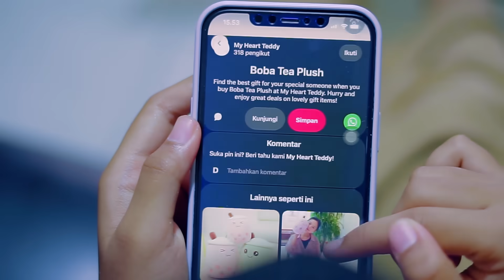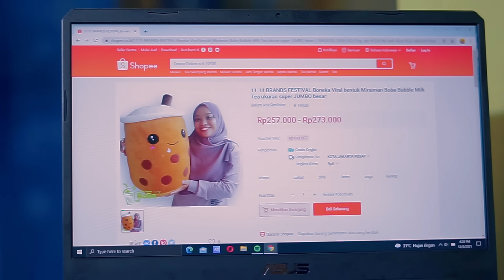DRAMA | Boneka Boba Raksasa Untuk Dinda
Hallo teman-teman kali ini aku buat video dengan tema DRAMA | Boneka Boba Raksasa Untuk Dinda.
Yuk simak videonya sampai habis guys agar kalian tahu bagaimana serunya Drama atau film pendek kali ini.

Kamera : SONY A7 II
Editing  : Adobe Premier Pro CC2019